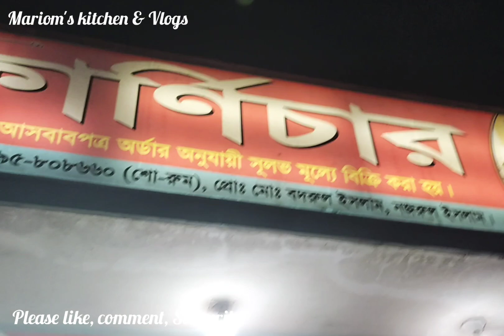Wooden furniture Shops || কাঠের ফার্নিচার এর দোকান